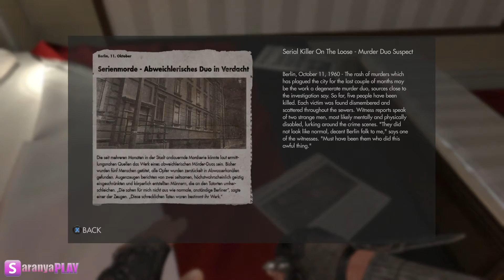มาเล่น Wolfenstein: The New Order - การปกครองยุคใหม่ 1080P/60FPS ตอนที่ 2 (No Commentary)